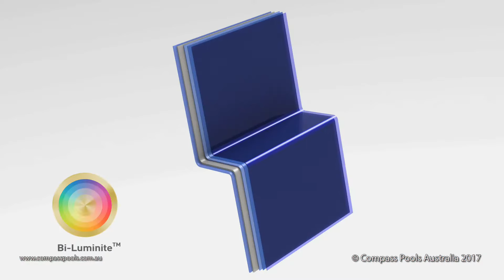Bi-luminite Colour Difference - Compass Pools Australia